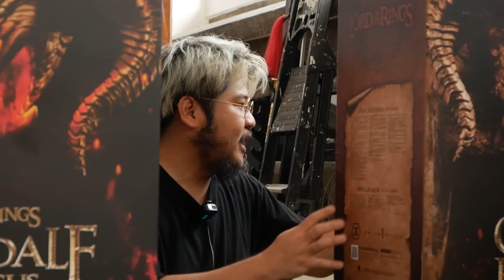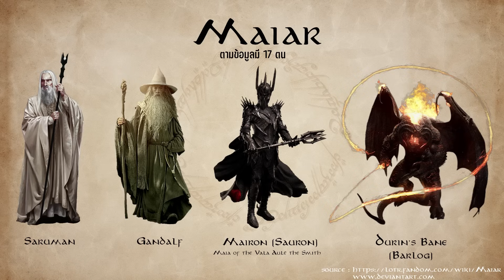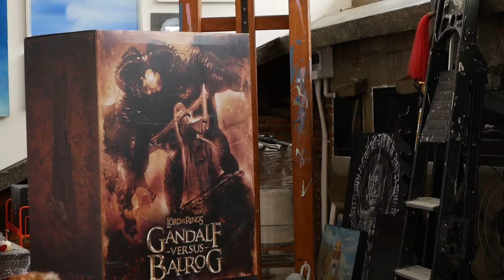โคตรอลัง Gandalf Vs Balrog Prime 1 l ฮ่องเต้เปิดหีบ Ep.7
ฮ่องเต้เปิดหีบมาแล้ววววว
วันนี้มาแกะ ตัวโคตรใหญ่  !!
ฮ่องเต้ : artofhongtae
ส้ม : benyatip_som